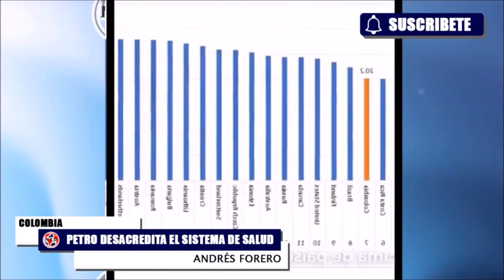ADVERTENCIA A TODOS LOS COLOMBIANOS ⚠️ 4 Graves Denuncias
HÉCTOR FABIO VELASCO - general (r ) y ex comandante de la Fuerza Aérea Colombiana.
Álvaro Uribe abre el diálogo popular en las comunas nororientales de Medellín.
gustavopetro quiso desacreditar el sistema de salud colombiano: ANDRÉS FORERO
Enrique Gómez